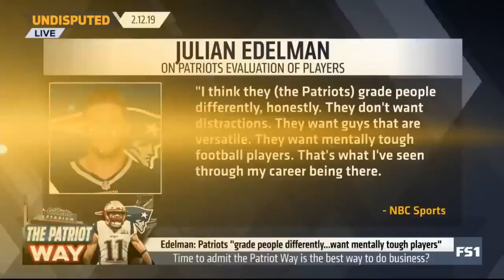DEBATE Tim to admit the Patriots Way is the best way to do business